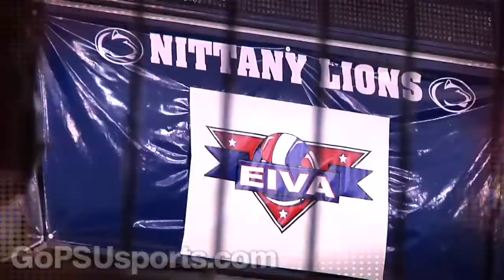Coming This Week in Penn State Sports 4/29/10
Jess Parness gives a look ahead at all the action in the world of Penn State sports.  For complete information visit GoPSUsports.com